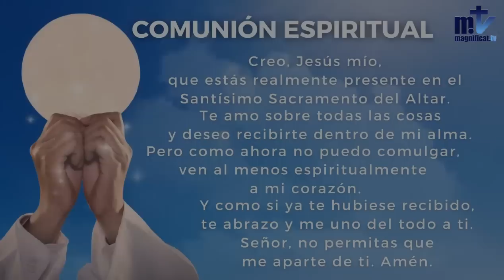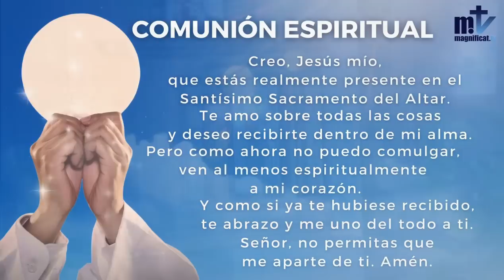La Santa Misa de hoy | XIX Domingo del tiempo ordinario | 07-08-2022 | Magnificat.tv